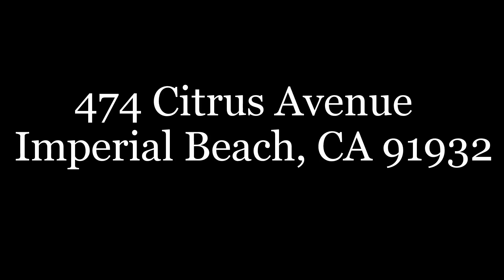474 Citrus Avenue - Imperial Beach CA 91932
Hervieux Team
12780 High Bluff Dr. Ste 130
San Diego, California